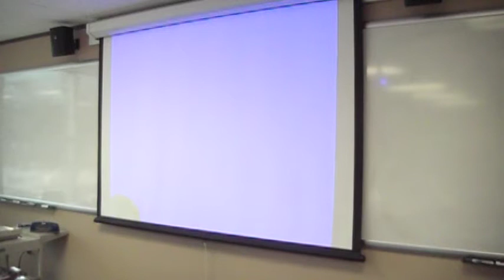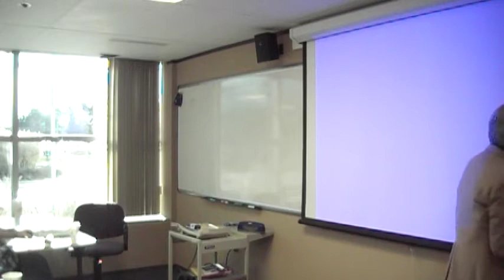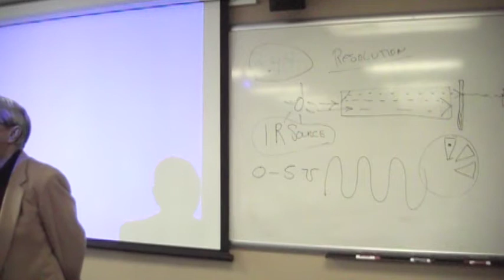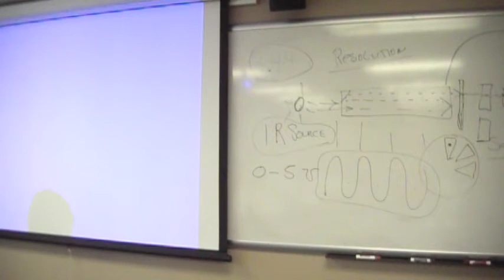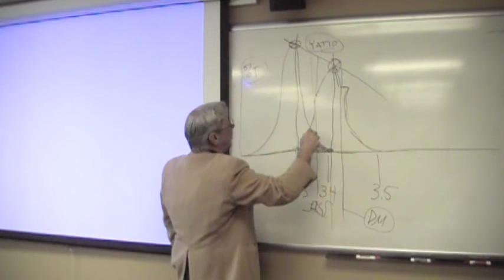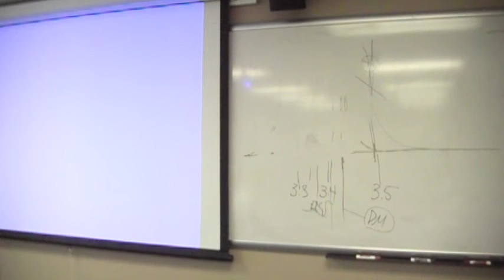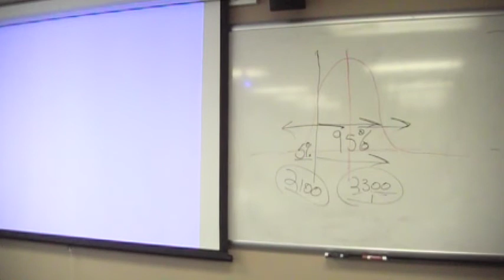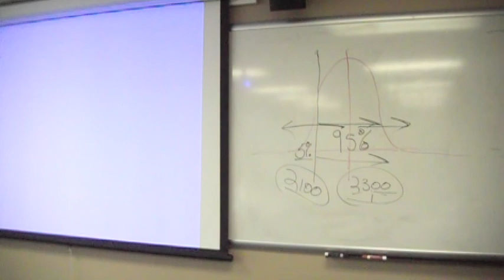Michigan Datamaster Breath Testing Seminar - Part 4 of 7